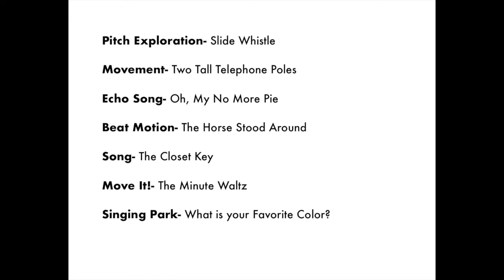Kindergarten Music Lesson 1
Kindergarten Social Distancing Music Lesson 1

Pitch Exploration- Slide Whistle
Movement- Two Tall Telephone Poles
Echo Song- Oh, My No More Pie
Beat Motion- The Horse Stood Around
Song- The Closet Key
Move It!- The Minute Waltz
Singing Park- What is your Favorite Color?